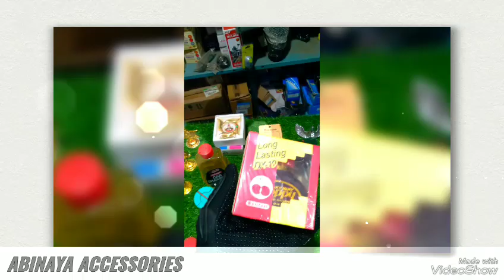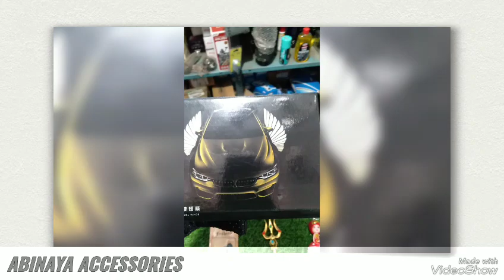paint car stereo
JBL subwoofer# car speaker# car stereo# headlight LED#horn# fog light# indicator# hazard# h j g Mini drive# tile teddy# amp# pixel LED# KTM indicator# Park bulb# dashboard photo# mirror#fan# handlebar# silencer# bike Lever # grip cover# keychain# smiley doll# dreamleval# quick throttle# wire cable# mobile charger# RPM metre# steering cover# auto accessories# Pioneer# Sony# geesonic# world tech# wood box# roots#hella#5m#7m#super#cyt# neon#rca#protector

# Chennai

# Chennai Tamil

# Oil

# Oppo

# Vivo

# Samsung

# MRF

# tyre

# Hamesha

# Amazon

# Google

# disc lock

# under belly

diwali puja muhurat

# Amaran

# KIMS

பைக் மாடிஃபைடு

பைக் இண்டிகேட்டர்

சோட்டா பீம்

குட்டி சுட்டி

வில்லேஜ் குக்கிங்

கல்யாண வீட்டு சாப்பாடு

கார்ட்டூன் வீடியோ

# Chennai

# Chennai Tamil

# Oil

# Oppo

# Vivo

# Samsung

# MRF

# tyre

# Hamesha

# Amazon

# Google

# disc lock

# under belly

diwali puja muhurat

# Amaran

# KIMS